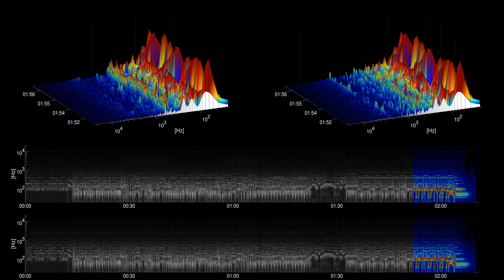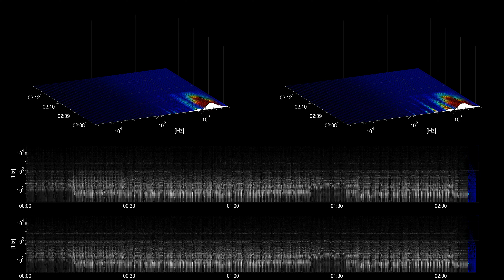[Free Music] Hit My Soul - Silent Partner | Country & Folk | Happy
Title: Hit My Soul
Artist: Silent Partner
Genre: Country & Folk
Mood: Happy
Instruments: drums, bass, electric guitar, acoustic guitar,